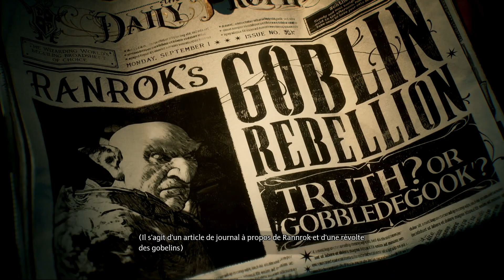#01 Hogwarts Legacy L'Héritage de Poudlard Découverte la rentré dans un monde de magie Let's play FR